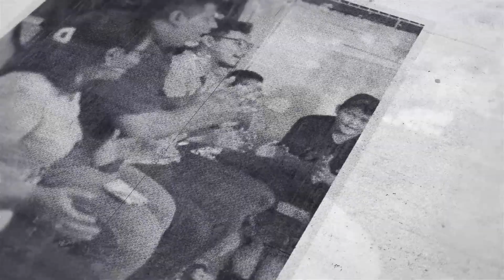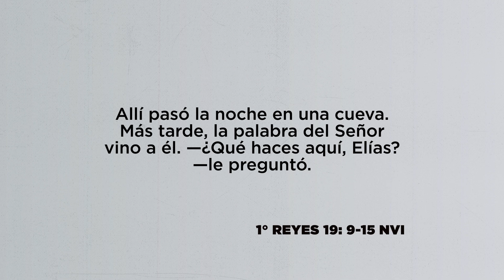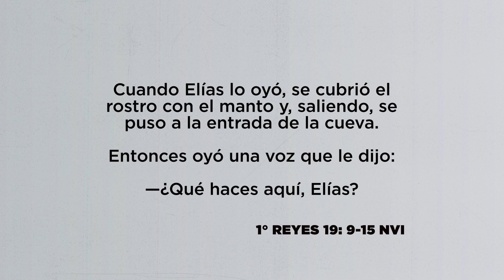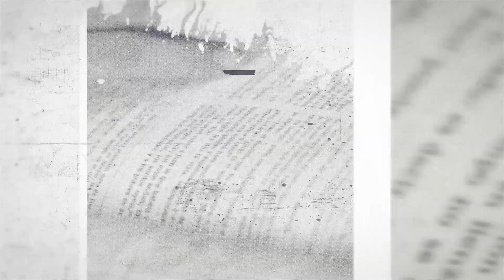Elías al encuentro con Dios, Pr. Jonathan Medrano | La Guía Juvenil.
Dios quiere tener un encuentro con nosotros para ser nuestro amigo.La Guía Juvenil.

Una herramienta para la preparación de las lecciones que se imparten cada semana en las células juveniles de Misión Cristiana Elim.